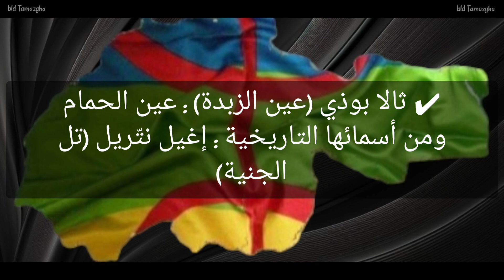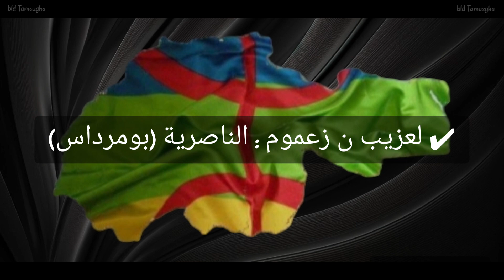بعض الأسماء الأصلية للمناطق في بلاد القبائل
مقارنة بين الأسماء الأمازيغية الأصلية و الأسماء المحرفة و الدخيلة

بعض الأسماء الأمازيغية الأصلية في المناطق القبائلية وكيف تم تعريبها وتحريفها